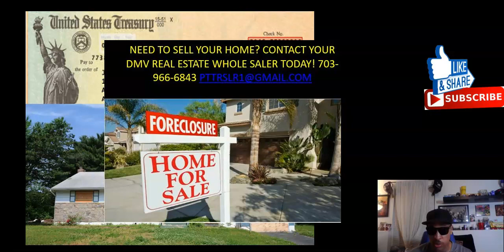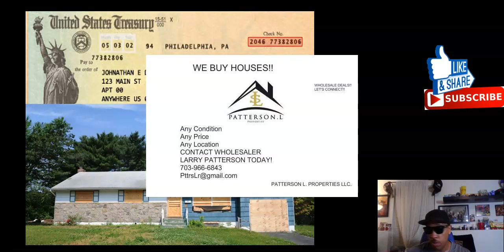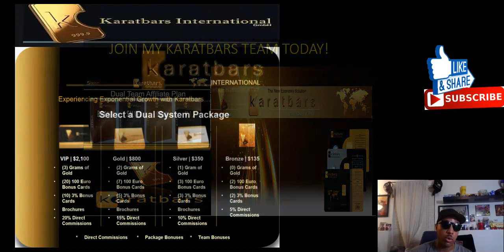PAYROLL TAX DEFERAL MAY PRESENT REAL ESTATE OPPORTUNITIES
PATTERSON L. PROPERTIES LLC.